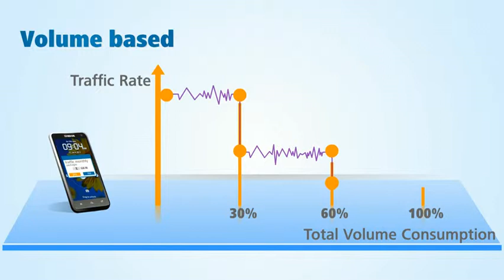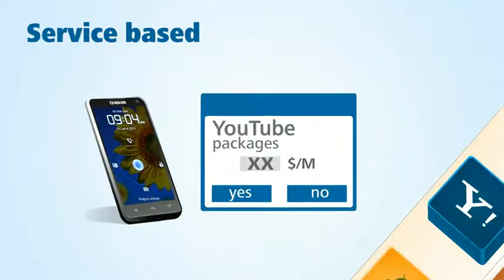Huawei Learning Service Express BM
Bandwidth Management